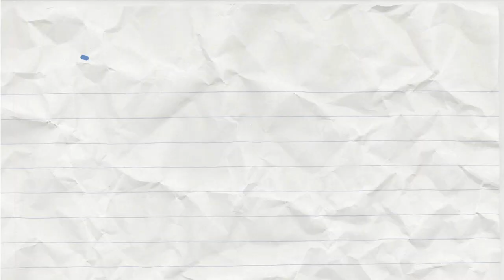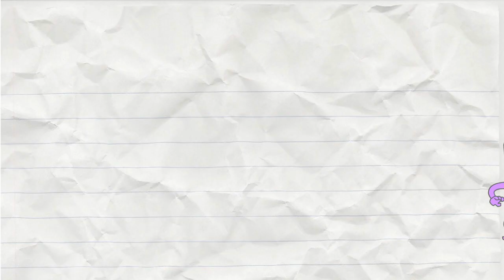What Is Lupus?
Lupus is a disease where the immune system becomes over-active. It is a chronic disease which affects one or many tissues of the body; skin, joints, muscles, blood vessels, blood cells, brain and nerves etc. Inflammatory and immune responses account for many of the symptoms observed in lupus.
Due to its many varied and often invisible symptoms, lupus can be very difficult to diagnose. It currently takes an average of 7 years for a patient to reach diagnosis.